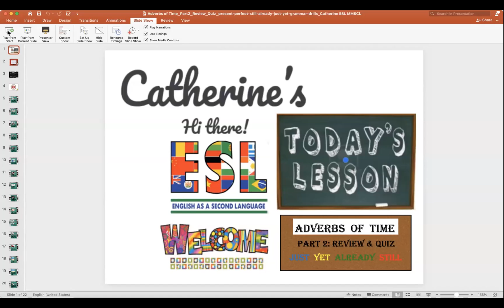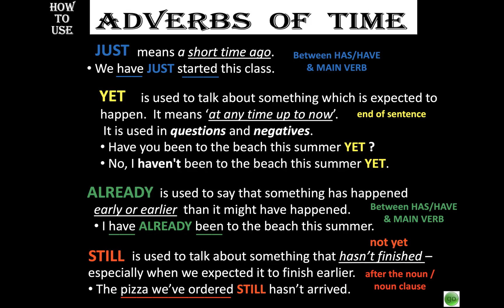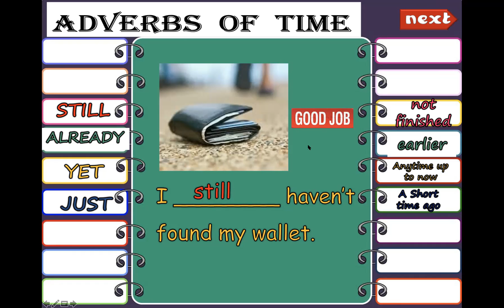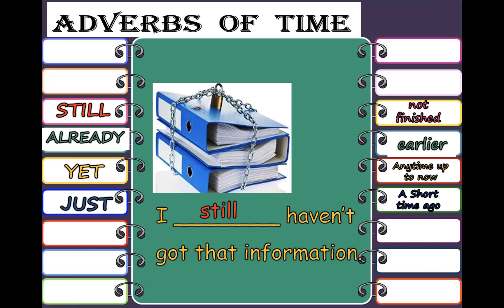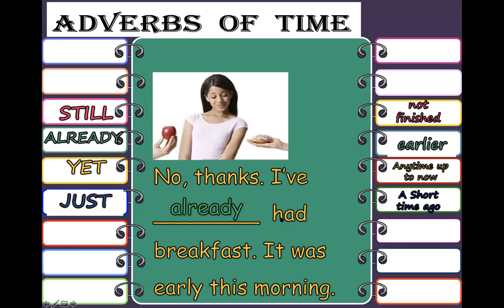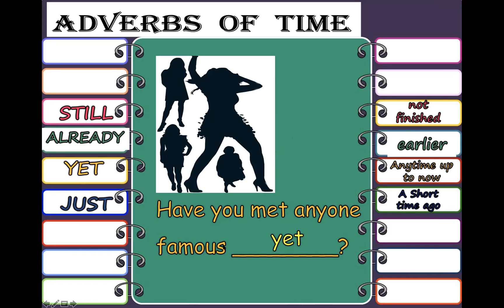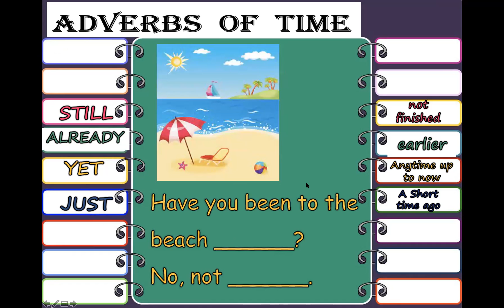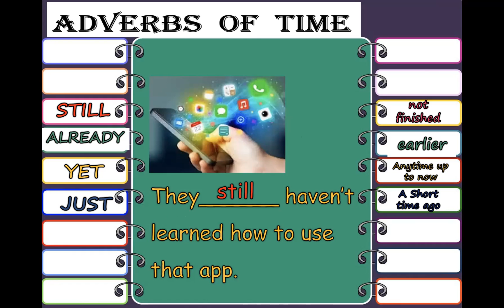Catherine: Adverbs of Time, Part 2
Join Ms. Catherine for more practice with adverbs of time: just, already, yet, and still. You will be an expert in no time after these examples! Good luck!